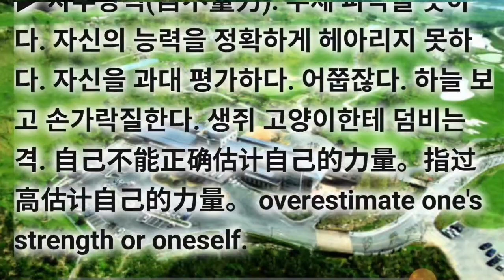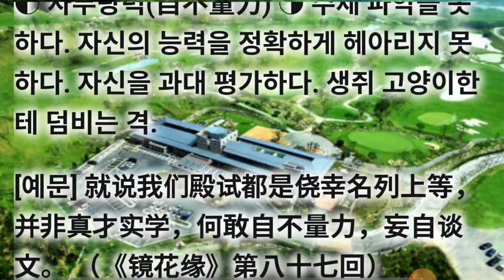자부량력(自不量力) 기초사자성어 필수고사성어 동의어/유사어는 최종화면 좌측링크로 계속Go 하셔요.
기초사자성어 필수고사성어 자부량력(自不量力) zì bù liàng lì

▶ 自 몸 자 不 아니 불/부 量 분량 량 力 힘 력

동의어/유사어는 최종화면 좌측링크로 계속Go 하셔요.

▶ 자부량력(自不量力). 주제 파악을 못하다. 자신의 능력을 정확하게 헤아리지 못하다. 자신을 과대 평가하다. 어쭙잖다. 하늘 보고 손가락질한다. 생쥐 고양이한테 덤비는 격. 自己不能正确估计自己的力量。指过高估计自己的力量。 overestimate one's strength or oneself.

▶ 春秋时期，实力弱小的息国从郑国发动战争，结果被打败。分析人士认为自不量力的息国即将被消灭，原因是他不考虑自己的德行，不正确分析敌我双方的力量，分不清敌人与朋友，不团结邻国，结果没过多久息国被楚国消灭.

[出处] 先秦 左丘明《左传 隐公十一年》 ：“不度德，不量力，不亲亲，不征辞，不察有罪。”

◐ 자부량력(自不量力) ◑ 주제 파악을 못하다. 자신의 능력을 정확하게 헤아리지 못하다. 자신을 과대 평가하다. 생쥐 고양이한테 덤비는 격.

[예문] 就说我们殿试都是侥幸名列上等，并非真才实学，何敢自不量力，妄自谈文。 （《镜花缘》第八十七回）

[동의어] 당비당거(螳臂当车), 이란격석(以卵击石), 비부감수(蚍蜉憾树)

[반의어] 량력이행(量力而行), 력소무급(力所能及), 자지지명(自知之明)

cf. 자살.자멸 = 자부량력 이란격석 구양공호 비아투화em 비아박화e 자취멸망e